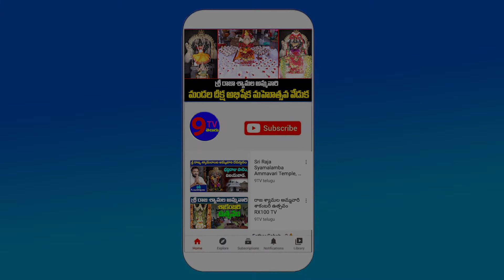Public Sad Words About Andhra Pradesh Special Status | CM Jagan | PM Modi | Public Talk | 9TV Telugu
Public Sad Words About Andhra Pradesh Special Status | CM Jagan | PM Modi | Public Talk | 9 TV Telugu

9TV TELUGU is a Telugu News Channel covering all the latest news around the world through Breaking News, Regional News, National News, Political Live Updates and Exclusive Interview programs.